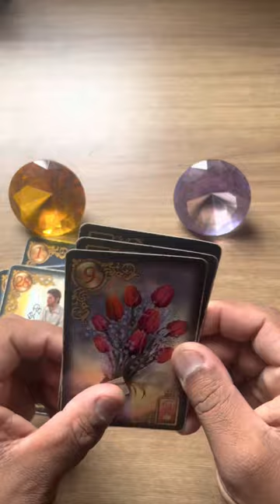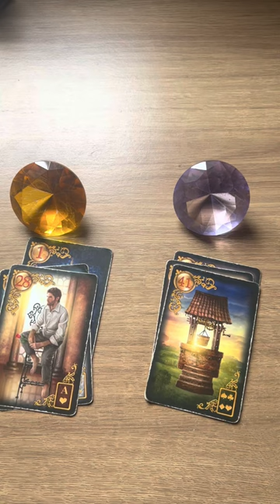ELE HOJE EM RELAÇÃO A VOCÊ! !!💘 [ Tarot Responde ] Tarô [Tarô ] Tarot